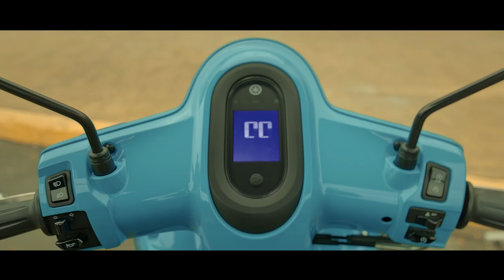StartYOUniqueness with the new Yamaha Mio Fazzio!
An icon of this generation, the new Yamaha Mio Fazzio is the newest Gen Z’s fashionable and unique expression to create a stunning moment. With it's prime functions - aesthetic, innovation, and functional - it is a high-quality mobility for a sophisticated lifestyle.